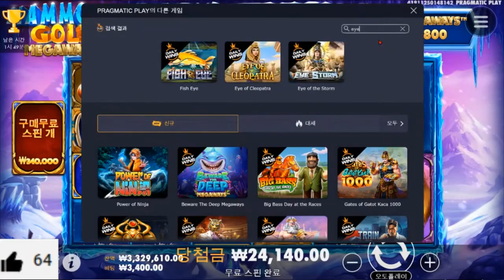[슬롯][슬롯생방송] 🔥피쉬아이🔥바닥승부의완성! [프라그마틱][온라인슬롯][슬롯라이브][강원랜드][오딘슬롯][레전드][아저씨슬롯][갬블][하데스][바카라실시간][홀덤]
형님누님들 어서오세요!
★생방송시간★
1부 : 오후 3시00분   2부 : 돌발

방송하는아저씨슬롯입니다!

[프라그마틱][온라인슬롯][슬롯라이브][강원랜드][슬롯머신][슈가러쉬][반페스티벌][농장축제][슬롯잭팟][슬롯실시간][슬롯잭팟][카지노][바카라][pragmaticplay]